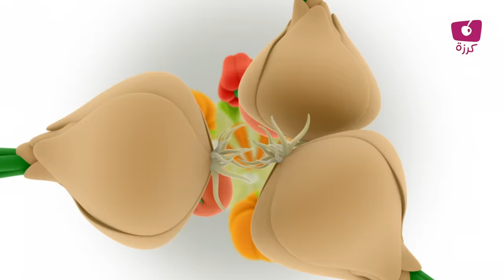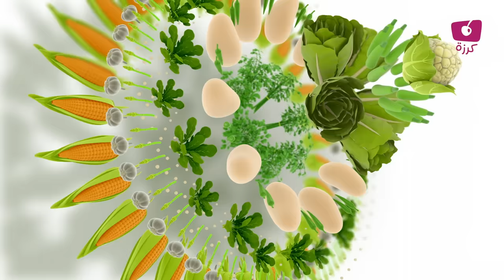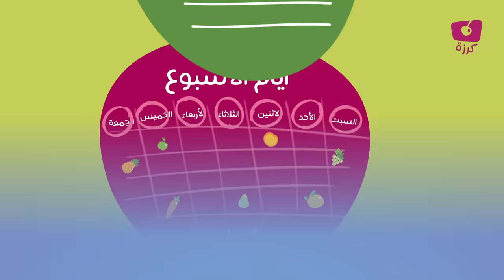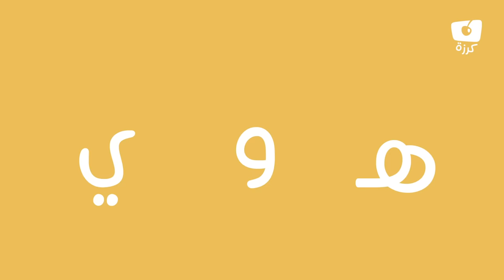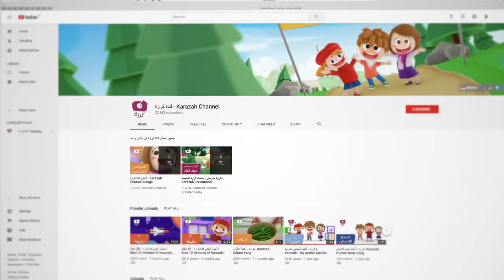🎵 أروع أغاني الأطفال وأكثرها متعة 🎉 من قناة كرزة - 66 دقيقة ⏳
أجمل إصداراتنا أغنية "ماما" برفقة 🎵 أروع أغاني الأطفال وأكثرها متعة 🎉 من قناة كرزة - 66 دقيقة ⏳ ..

"كرزة" قناة على يوتيوب لتعليم الأطفال أساسيات اللغة العربية بطريقة علمية جذابة ، عبر أغانٍ ترفيهية موثوقة ذات جودة عالية ، تحبِّب الأطفال باللغة العربية ، وتساعدهم على تعلمها...

لدعم قناة كرزة على  منصات التواصل الاجتماعي:
 باتريون :

متابعة ممتعة